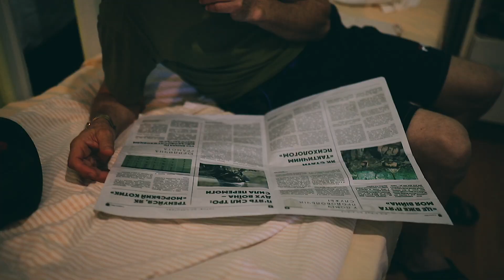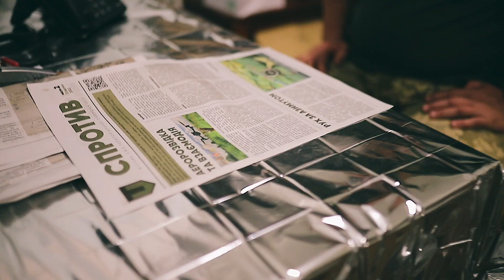Medicine help for Territorial Defense Forces soldiers.